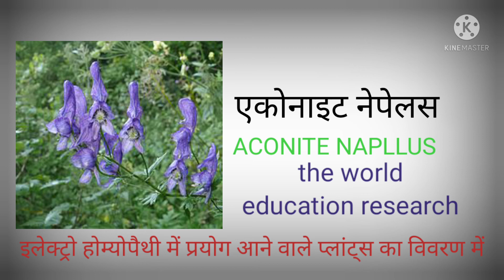October 25, 2021